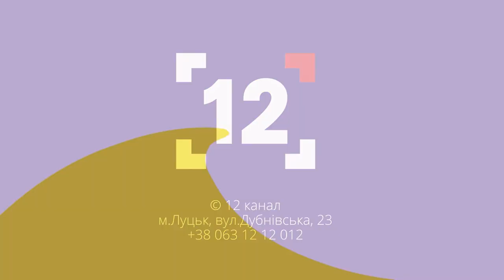Як унормувати трудові відносини в період війни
В ефірі 12 каналу начальник управління Держпраці в області Олександр Козлюк розповів про зміни утрудовому законодавстві у зв’язку з війною і про релокацію  бізнесу на Волинь.